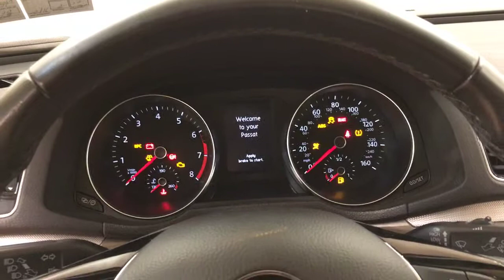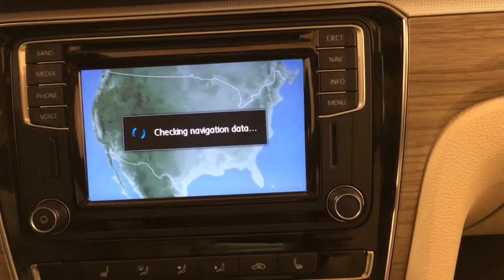2016 Volkswagen Passat 1.8T SE NAVIGATION MOONROOF REAR CAMERA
Stock: 005060
Thank you for your interest in one of Car Vision's online offerings. Please continue for more information regarding this 2016 Volkswagen Passat 1.8T SE NAVIGATION MOONROOF REAR CAMERA with 35,413mi.
This vehicle is loaded with great features, plus it comes with the CARFAX BuyBack Guarantee. With its full CARFAX one-owner history report, you'll know exactly what you are getting with this well-kept Volkswagen Passat.

This wonderfully fuel-efficient vehicle offers a supple ride, quick acceleration and superior styling without sacrificing MPGs. This vehicle has extremely low mileage on the odometer, so while it's pre-owned, it's practically new.

This Volkswagen Passat 1.8T SE NAVIGATION MOONROOF REAR CAMERA is in great condition both inside and out. No abnormal "wear and tear". Marked by excellent quality and features with unmistakable refined leather interior that added value and class to the Volkswagen Passat

This Volkswagen Passat is equipped with navigation, so you no longer have to wonder if you're headed in the right direction.

More information about the 2016 Volkswagen Passat:

The Passat is a midsized sedan, fully competitive in price and features with other high-value mid-size models such as the Honda Accord, Hyundai Sonata and Kia Optima. The Passat remains one of the few mid-size sedans to offer the option of a manual transmission.

Interesting features of this model are smooth available VR6, comfortable ride, Vast backseat space, excellent efficiency from the TDI model, and crisp handling